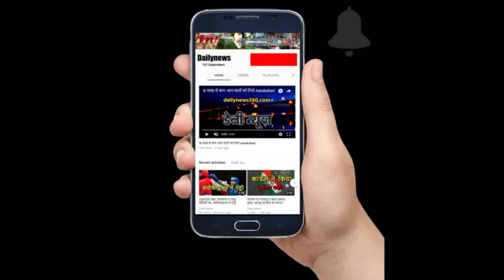भड़की Mary kom, कहा-मुक्कों में अभी भी है काफी दम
गोल्ड कोस्ट राष्ट्रमंडल खेलों में स्वर्ण पदक जीतने वाली मुक्केबाज एमसी मैरीकॉम ने अपने संन्यास की खबरों को सिरे से खारिज करते हुए मंगलवार को कहा कि उनका अब एकमात्र लक्ष्य 2020 में होने वाले टोक्यो ओलम्पिक में गोल्ड मेडल जीतना है।